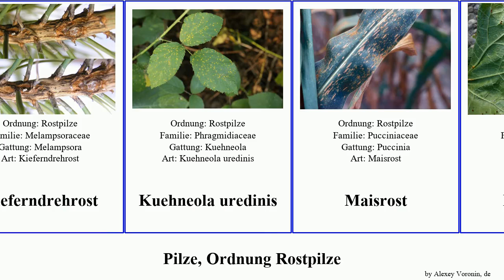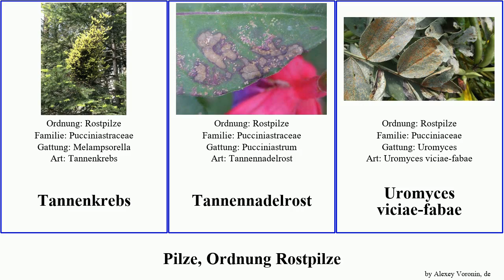Pilze, Ordnung Rostpilze fungus tritici Puccinia uredinis Pucciniales Getreideschwarzrost f.sp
Pilze Ordnung Rostpilze.
fungus of Order Pucciniales, language: de.

Birnengitterrost
Bohnenrost
Gelbrost
Getreideschwarzrost
Gitterroste
Kieferndrehrost
Kuehneola uredinis
Maisrost
Malvenrost
Milesina blechni
Peridermium
Porree-Rost
Puccinia striiformis f.sp. tritici
Puccinia horiana
Puccinia thaliae
Sonnenblumenrost
Tannenkrebs
Tannennadelrost
Uromyces viciae-fabae
Wiesenrispenrost